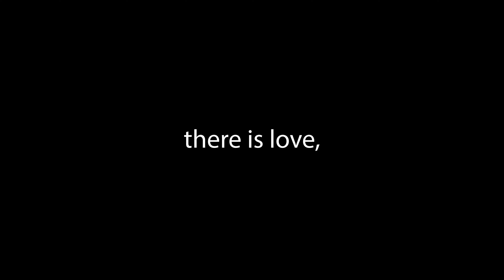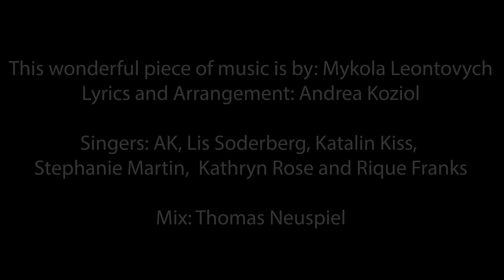Carol of the Birds (AK, Lis Soderberg, Katalin Kiss, Stephanie Martin, Kathryn Rose, Rique Franks)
This wonderful piece of music is by: Mykola Leontovych
Lyrics and Arrangement: Andrea Koziol

Singers: AK, Lis Soderberg, Katalin Kiss,
Stephanie Martin,  Kathryn Rose and Rique Franks